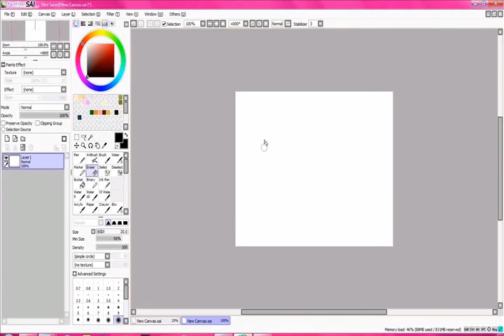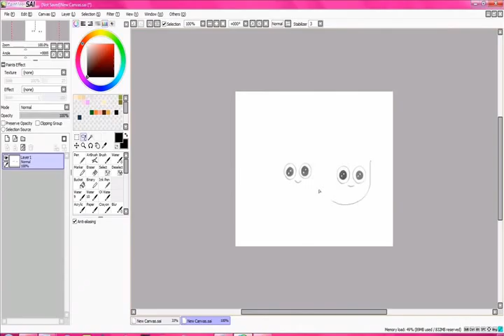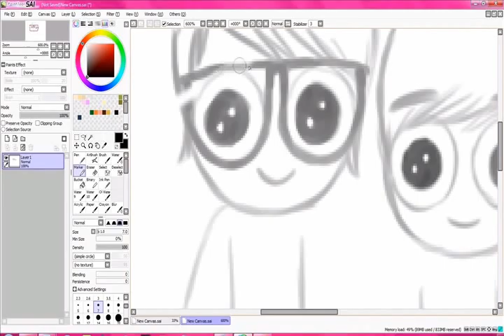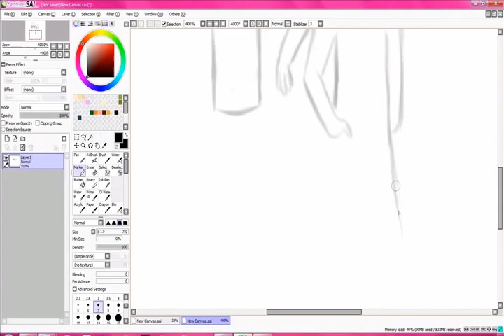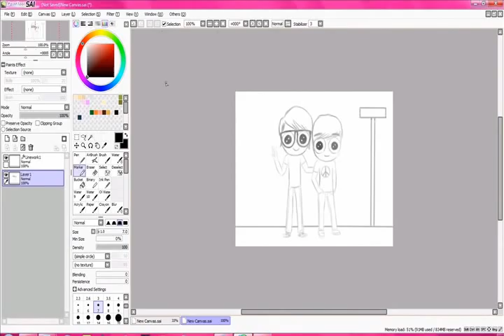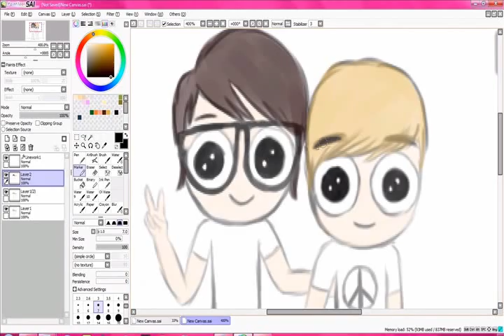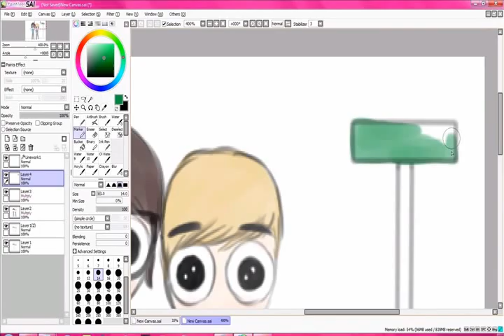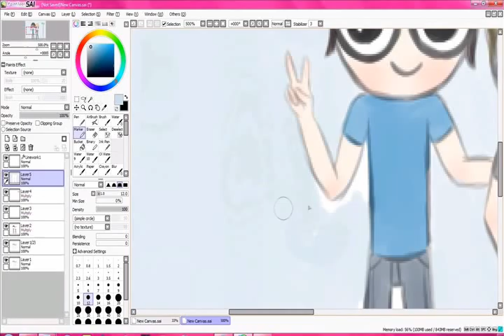Drawing Heffron Drive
so here's a video of me drawing Dustin Belt (left) and Kendall Schmidt (right) of Heffron Drive. Requested by someone on tumblr.